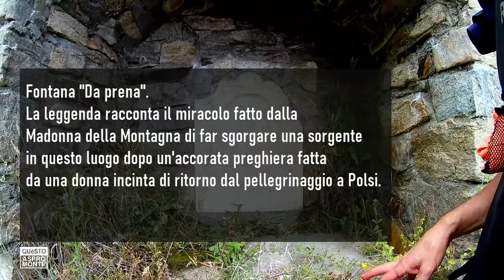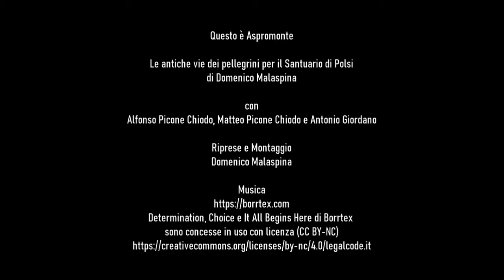LE ANTICHE VIE DEI PELLEGRINI PER IL SANTUARIO DI POLSI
Oggi ritorniamo alla nostra passione principale che è quella di mettere il piede su antiche strade per rilevarle e filmarle. Facciamo questo soprattutto per il piacere di camminare in montagna e di farlo mettendoci sempre un po’ di ricerca che ci aiuti a comprendere qualcosa in più della storia di questa nostra terra.
Lo stimolo è partito da Alfonso Picone C. che voleva provare a mettere insieme in un grande anello alcuni dei percorsi che confluiscono a Polsi.
Il nostro itinerario è partito da località Putichej, posta alla base di Montalto sulla strada carrabile che porta alla Madonna della Montagna. Un luogo quindi strategico per il transito dei pellegrini e che trovavano in queste “piccole botteghe”, delle quali scrive anche Corrado Alvaro, strutture dove rifocillarsi.
Abbiamo poi toccato diverse località importanti quali Acqua Selvaggia, Tabaccari, Pietra Tagliata, Cannavi, Portella di Mastrangelo e La Croce. Da quest’ultimo aereo affaccio su Polsi inizia l’antica “Strada da Prena”, una delle principali mulattiere che portavano a Polsi. Purtroppo oggi dell’antico tracciato rimangono percorribili soltanto alcuni tratti: uno all’inizio della discesa, uno alla fine prima di arrivare sulla strada di S. Maria ed alcuni brandelli tra un tornante e l’altro della sterrata che era stata aperta per dare un accesso carrabile a Polsi ai pellegrini provenienti dalla Piana di Gioia Tauro.
Purtroppo questa pista, oltre ad aver cancellato per lunghi tratti l’antica mulattiera, essendo stata malamente realizzata come gran parte di tali tracciati in Aspromonte, ha squarciato la montagna acuendo il dissesto idrogeologico.
Per salire verso la cima di Montalto abbiamo percorso un’altra antica
mulattiera, conosciuta come la strada dei Piani dei Riggitani, dato che essa era utilizzata dai reggini e in generale da chi proveniva
dall’area dello Stretto. Accolti dagli ultimi raggi di sole il Redentore ci ha salutati al termine del nostro gran tour.

Determination, Choice e It All Begins Here di Borrtex